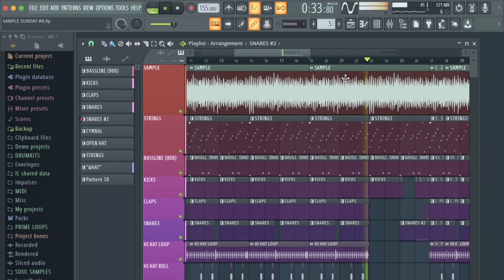"SAMPLE SUNDAY" EPISODE #8 - FUTURE TRAP / 808 MAFIA TYPE BEAT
Welcome to Sample Sunday!

On Sunday's I pick a sample from a pack or a record and show you how I developed it into a full beat.

FOLLOW ME @ITZMIKESNOW on IG & TWITTER